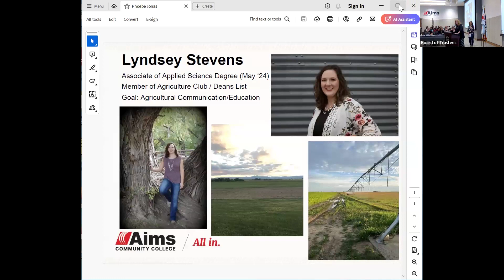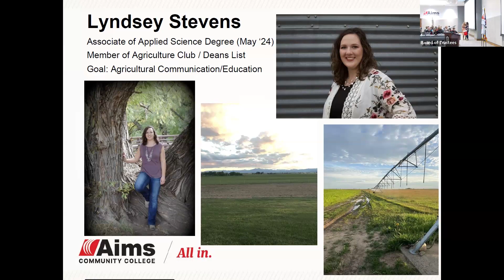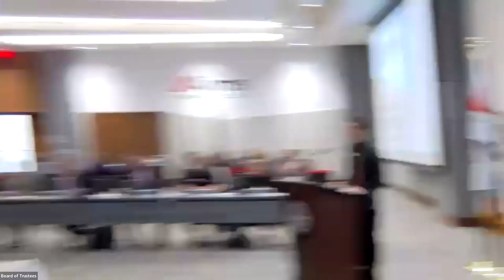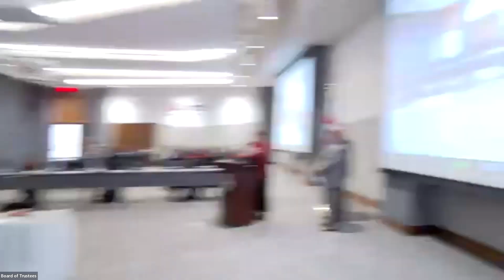Aims Community College Board of Trustees Meeting - March 6, 2024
The March 2024 Aims Board of Trustees Meeting was held in the Welcome Center Ballroom on the Greeley Campus.

Agenda Items Included:
- Aims Student Health and Wellness Center
- Resolution Authorizing Negotiation with Sunrise Community Health

for more information about the Aims Board of Trustees.